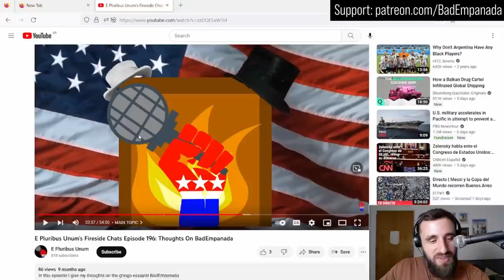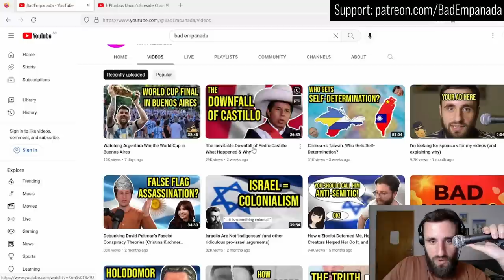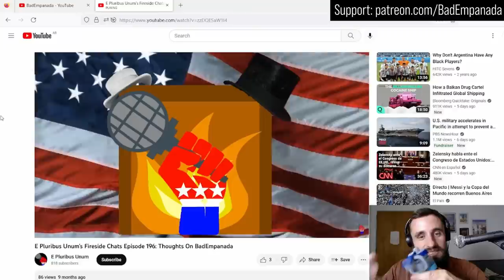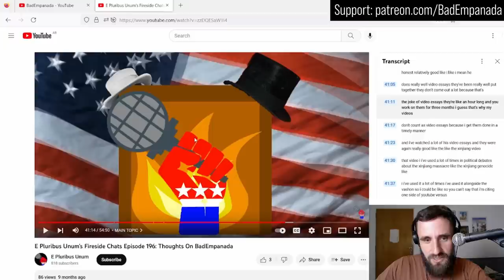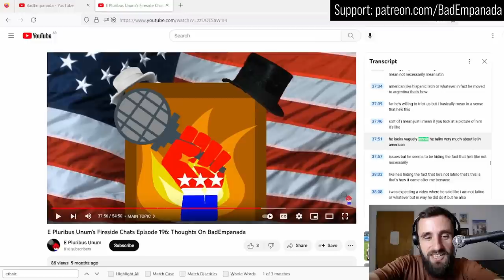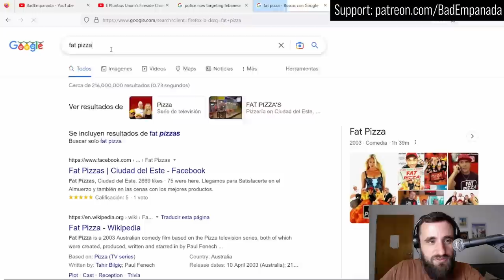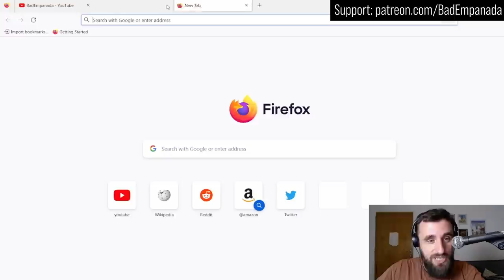EXPOSED as a 'Vaguely Ethnic' Fake Latino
I, BadEmpanada, have been CALLED OUT and DESTROYED for my False claims to ETHNICITY. Here I admit my wrongdoing